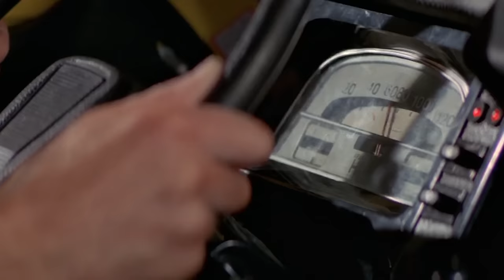FOR YOUR EYES ONLY | Car Chase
Strap yourself in. FOR YOUR EYES ONLY (1981)’s “drive in the country” uses the least 007-car imaginable – a Citroën 2CV. The 2CV was chosen to make a clean break from the high tech gadgetry of MOONRAKER (1979) and force Bond to rely on his wits.